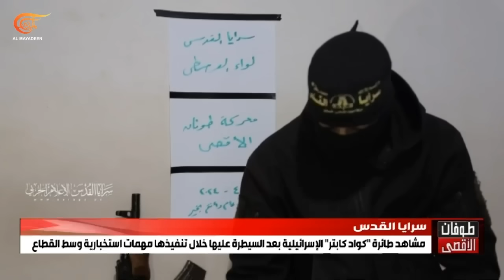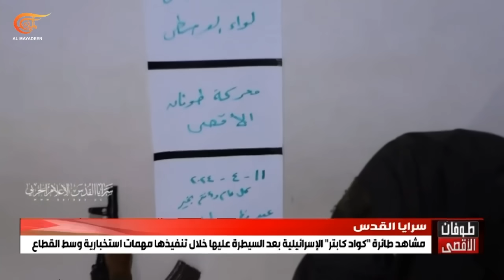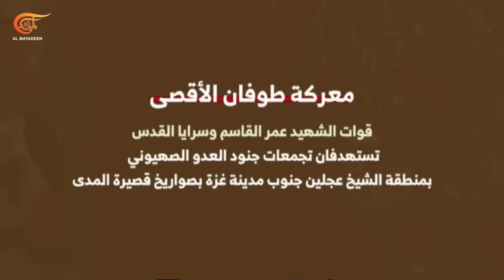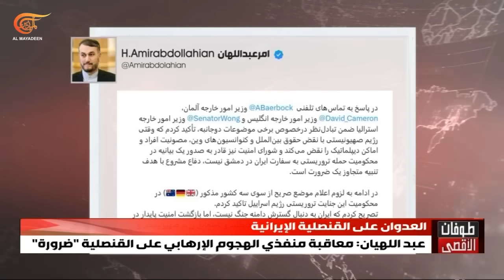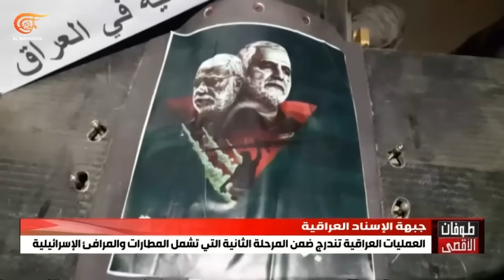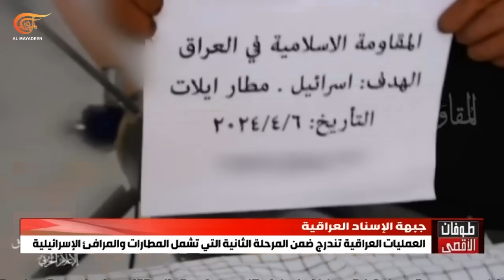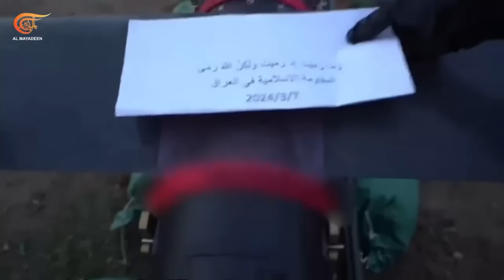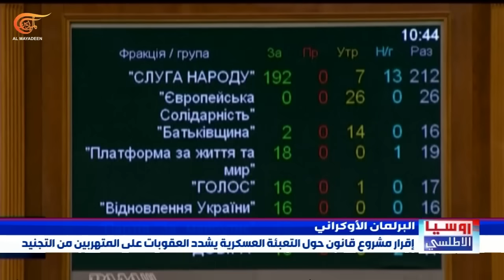نشرة العاشرة صباحاً | 2024-04-12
نشرة العاشرة صباحاً ,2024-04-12  العناوين:
- هنية يؤكد للميادين أن لاذهاب إلى أي اتفاق من دون تحقيق المطالب ويدعو الأمة إلى نهضة حقيقية والانخراط في مشروع التحرير.
- ثلاثة وستون شهيدا في غزة في الساعات الماضية والاحتلال يستهدف مدرسة في المخيم الجديد شمال النصيرات.
- شهيدان برصاص الاحتلال في الضفة الغربية ومقاومون يتصدون بالعبوات.
- المقاومة الإسلامية في لبنان تواصل استهداف مواقع الاحتلال الحدودية وتحقيق إصابات فيها.
- عبد اللهيان لوزراء خارجية بريطانيا وألمانيا وأستراليا: الرد على الاعتداء الإسرائيلي على القنصلية ضروري وواشنطن تستبعد الانجرار إلى حرب مع طهران.
- الرئيس الروسي يقول إن استهداف منشآت الطاقة الأوكرانية يرمي الى نزع سلاح كييف ويؤكد رفض موسكو مخططات تسوية لا علاقة لها بالواقع.